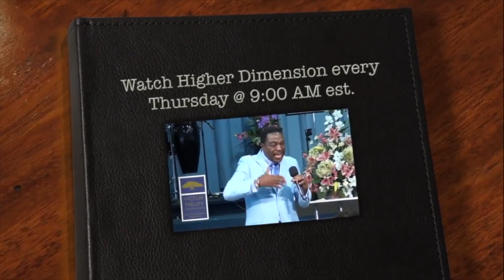The Concept of Prayer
The Concept of Prayer. What is prayer and how is it done? Are there formulas? Find out in this teaching!

For more information about Faith Factor Ministries International and VPWE, be sure

Give online!